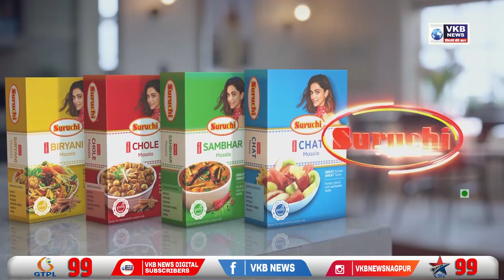12वीनंतर आता 10वीच्या विद्यार्थ्यांची उत्सुकता शिगेला